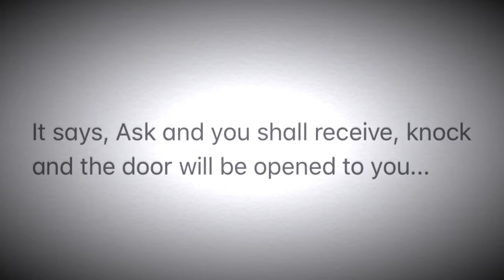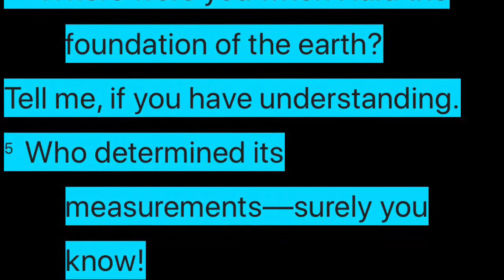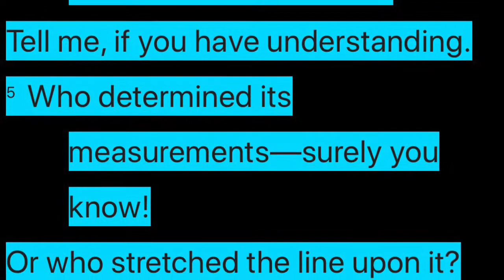NASA Reference Publication 1207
A NASA document that describes the Derivation and Definition of a Linear Aircraft Model for a rigid aircraft of constant mass flying over a flat, no rotating earth...